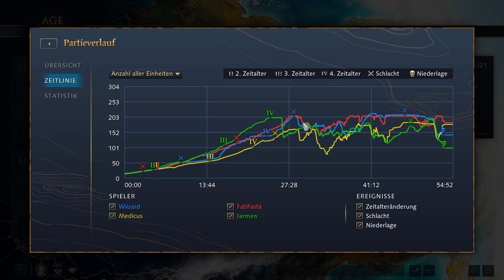Age of Empires 4 - Das Problem mit der Armeedisziplin und den Mangodai